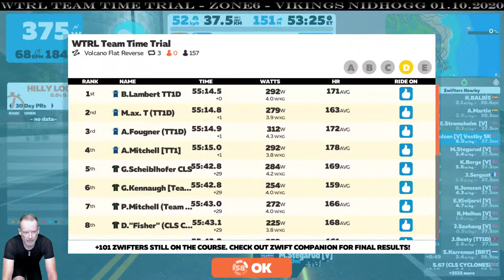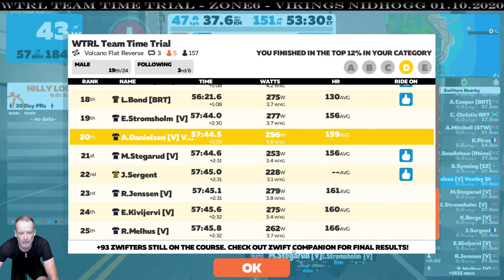WTRL Team Time Trial - Zone6 - Vikings Nidhogg 01.10.2020